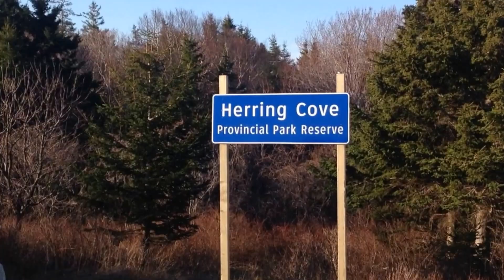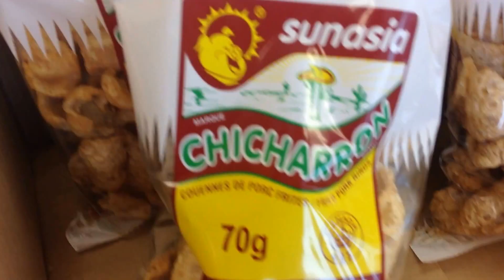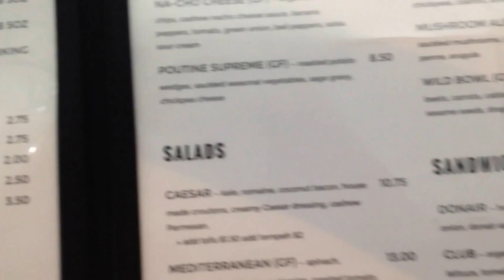Fruit Smoothies - First Outdoor Ride - Vegan Restaurants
Watch my FREE MASTERCLASS on  How to Consistently Loss Weight from Running Using 5 Simple Tips...It will save yourself A TON of time in your journey to fitness--
Waking up with fruit smoothies.  Bye bye indoor trye, it's the first outdoor ride of the year. Finishing it all off with eats at vegan restaurant. What else do you need? Oh I know maybe for some fitness advice and inspiration.

Sub the channel

Watch my FREE MASTERCLASS on  How to Consistently Loss Weight from Running Using 5 Simple Tips...It will save you A TON of time in your journey to fitness--